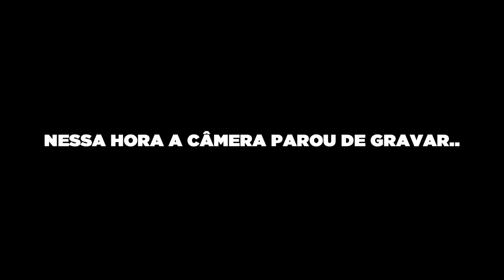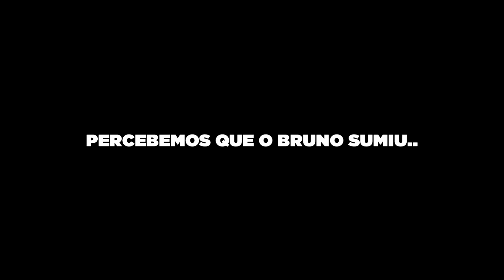MEU PAI FOI ATRÁS DO PALHAÇO MISTERIOSO SOZINHO E NÃO VOLTOU MAIS 🤡 * vou ir salvar ele * 🤡